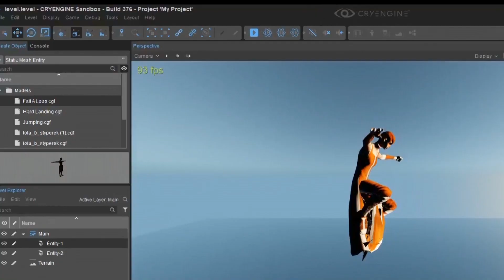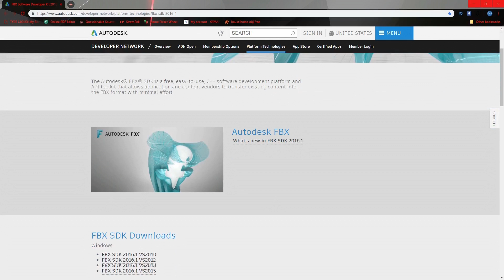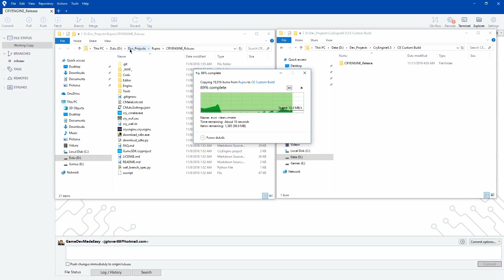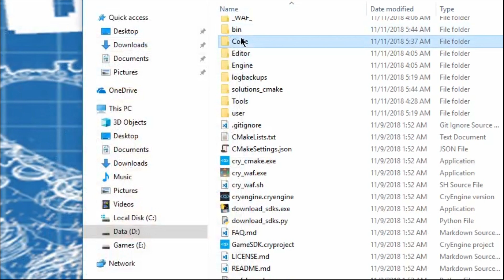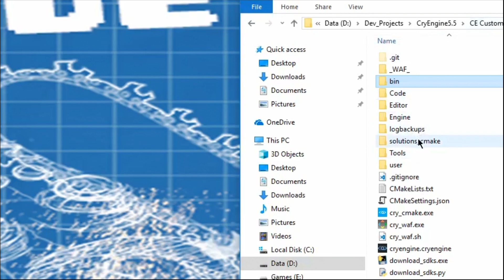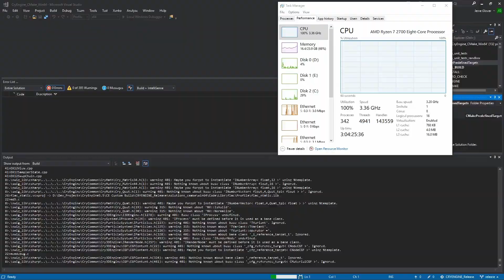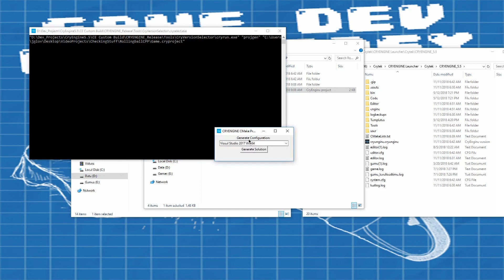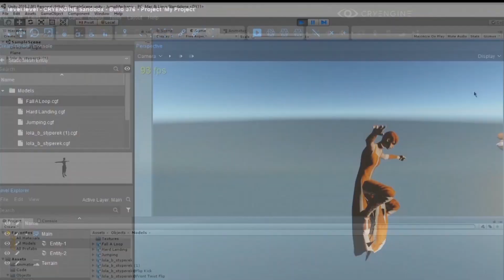HOW TO: BUILD CryEngine from SOURCE?!!! - TUTORIAL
Intro and Outro music: Jupiter Down - The Hell Inside My Head
Transition music: The Omnific - Ersatz